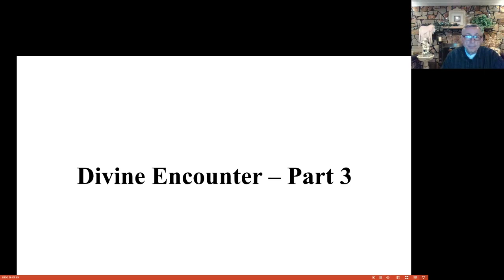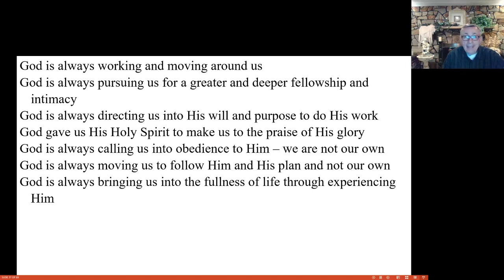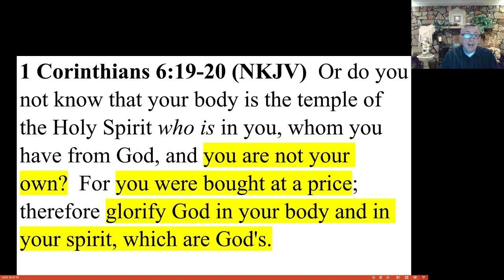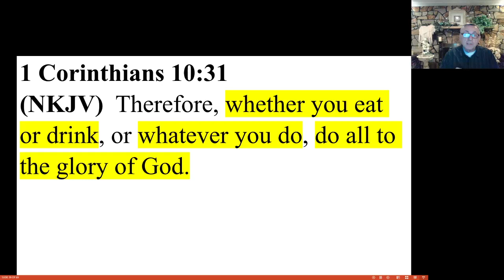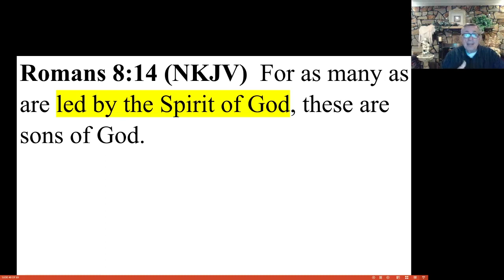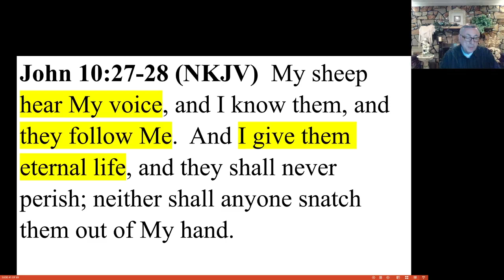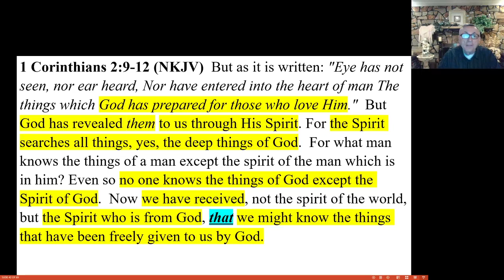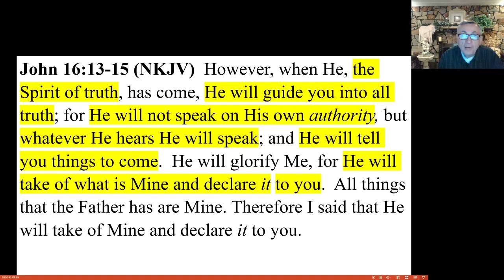Divine Encounter Part 5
God sent the Holy Spirit to reveal the things God has prepared for us.